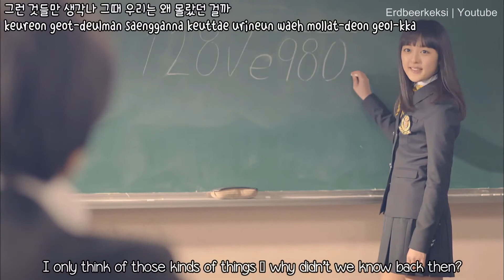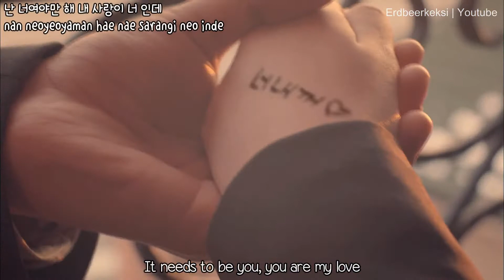[Full HD MV] K.Will - I Need You (니가 필요해) [ENG SUBS ROMANIZATION HANGUL]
Aww I'm really a HUGE fan of K.Will. It's so sad that he never plays a role in his music videos. Q_Q

Hangul: Daum Music
Simple Romanization: Chachajjang